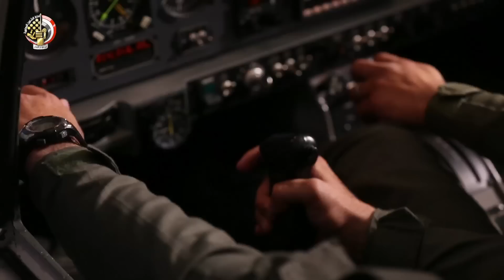الفريق أول محمد زكى يتفقد الأنشطة التعليمية بالكلية الجوية ويلتقى طلبة الكلية وأعضاء هيئة التدريس‎